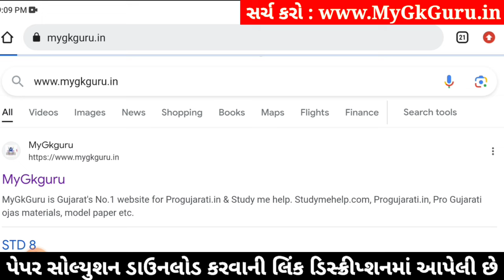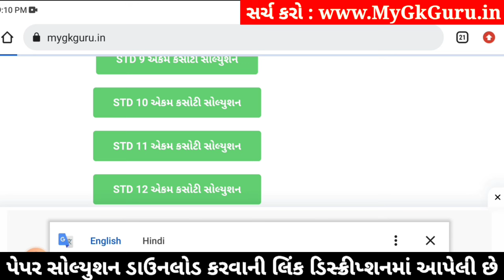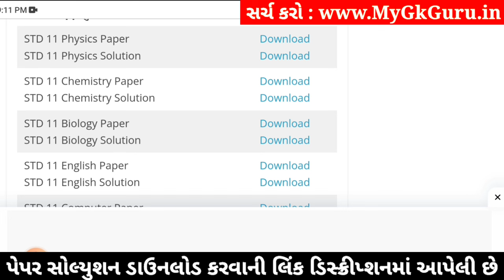std 11 physics ekam kasoti 2024 january, std 11 physics ekam kasoti paper 2024 january, ekam kasoti